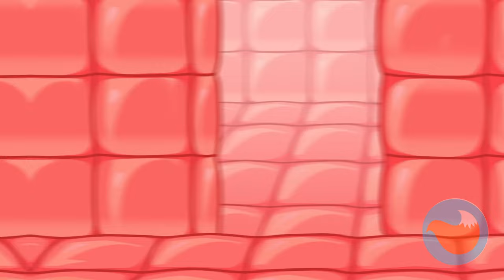☝️ Don't Be A Bully ❌ Be a Friend 😻 Kids Cartoons and Nursery Rhymes by Purr-Purr Tails 🐾